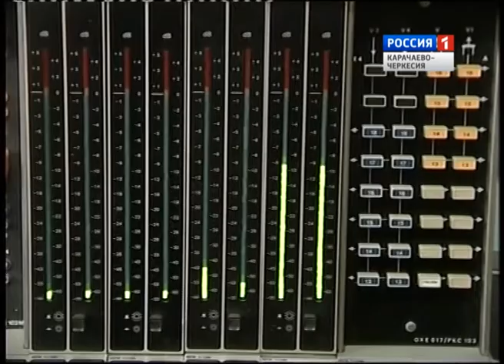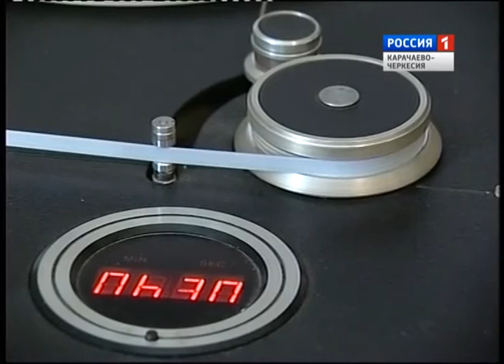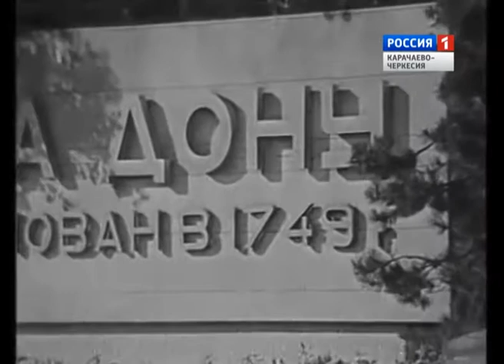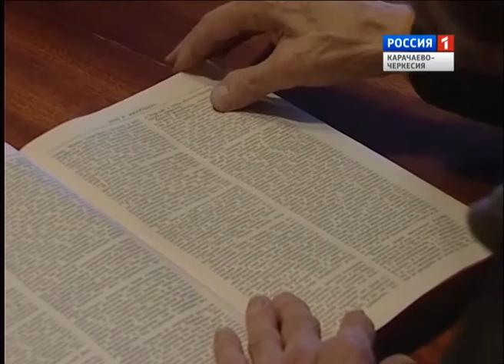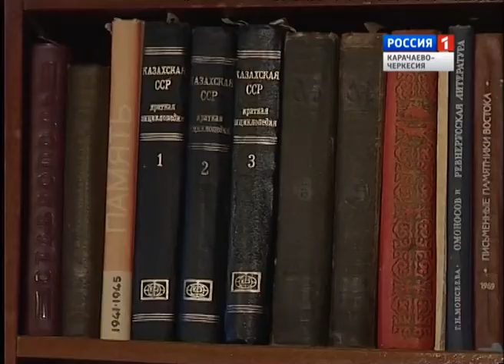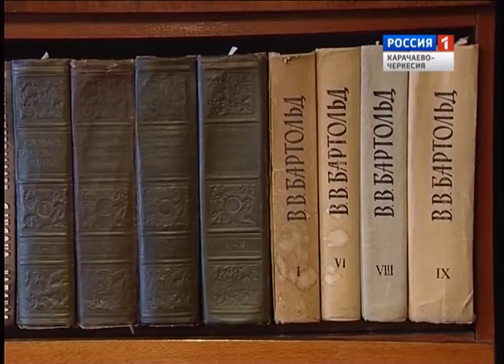"Певец народа" (на ногайском языке)